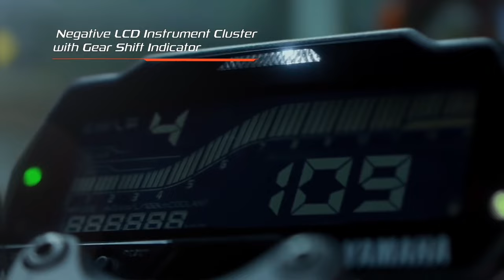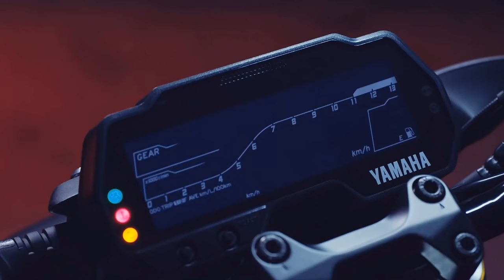2024 New Yamaha MT-15 V3 BS7 Model Launched💥|Price, Spec's,Features|Updates,Design|Epic Autos Tamil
2024 New Yamaha MT-15 V3 BS7 Model Launched💥|Price, Spec's,Features|Major Updates,Design|Epic Autos Tamil